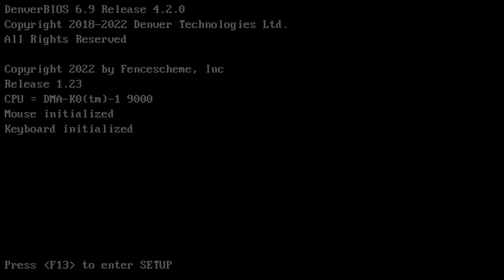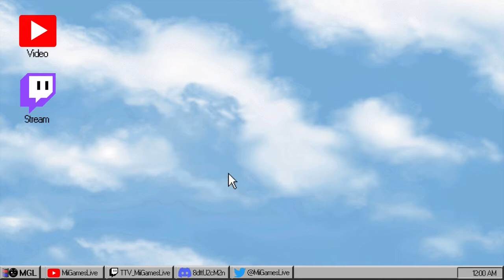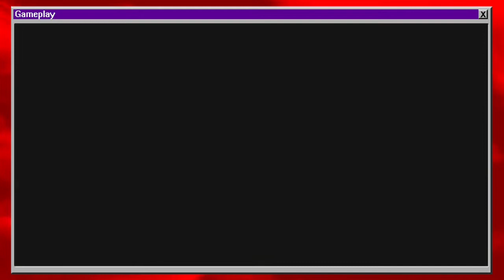Just your innocent kids programming! /// Amanda the Adventurer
Remember when you were 7 and you sat in front of the TV to watch Dora the Explorer stare into your soul for 3 years? Well here is that experience again... kind of... the only difference is that this show is cursed and there's real people in this show. One completely forgot who they are and accepts life being a kids character. But one still has awareness in them and wants to be freed from this world where everything has eyes on it... yeah it's something the kids would totally love!

Credits:
All Voicelines with Subtitles | Baldi's Basics in Education and Learning (v1.2) (0:12)